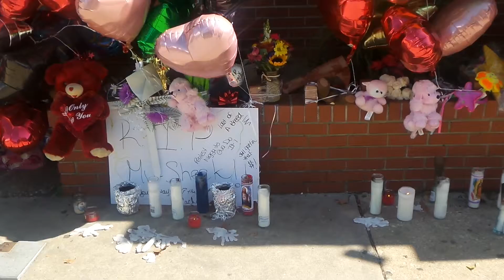Rip mu mu &ashley